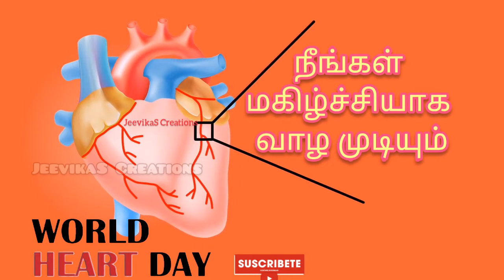World Heart Day Status Tamil 2022/Heart Day Special Quotes/Wishes/Whatsapp status for Heart Day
World Heart Day Status Tamil 2021/Heart Day Special Quates/Wishes/Whatsapp status for Heart Day